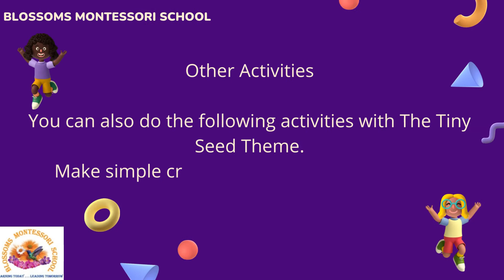THE TINY SEED THEME FOR TODDLERS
Germination is an amazing process, and it also captures children’s attention when they see a plant growing from just a seed. It is a great theme for children which is not only productive, but it also includes STEM activities and making simple crafts with your toddler.

It is true that Blossoms Montessori Preschool is doing a good job with the children, but you can also use those techniques to teach your children at home. First, you need to teach your children about the tiny seed from the book called “The Tiny Seed” and then prepare them for different activities related to the tiny seed theme. Here are some of the fun activities to go with the theme:

 i.   Imaginative Play

If you are up for an imaginative play of The Tiny Seed theme, then you should do the following steps to continue the imaginative play.
Ask your child to be the tiny seed, and if he has understood the story from the book, he will get the gist and act accordingly. You can ask your child to float and twirl around the room, and he will then slowly settle on the ground and curl as a seed.
The seed will sleep through the winter.
Now you can clap your hands to tell that winter is over and now the seed can grow and now your child can mimic the growing process slowly until he is on his tippy toes.
When it is time to blossom, the child can use his hands to make flowers.
Now the fall season will make all the seeds fall out from the flower. You can ask the other children in your house to be the other seeds, and now you can start this process over with the other kids.

ii. Point of Finger Play

This is extremely easy, and your child will also enjoy it.
All you have to do is take your child to a garden and extend one hand forward to point and say “this is my garden.”
Make the whole play by telling your child that “I’ll rake it with care, I have seeds, I'll plant the seeds, the sun will shine, and the rain will fall, my seeds will sprout, and they will grow tall."
You have to do all of this while making appropriate hand motions according to the action.

Other Activities

You can also do the following activities with The Tiny Seed Theme.
     iii. Make simple crafts like flowers with play dough.
     iv. Sing a song for the tiny seed.
     v.  STEM Activities.

You can teach all of this to your child at home but if you are wondering 'what is the best Montessori Preschool near me' then you should visit Blossoms Montessori School in Spring, Texas.

ABOUT BLOSSOMS MONTESSORI PRESCHOOL & DAYCARE SPRING TX

Or if you prefer, give us a call:
Learning Today. . . Leading Tomorrow
Program ages: 1 year - 6 years